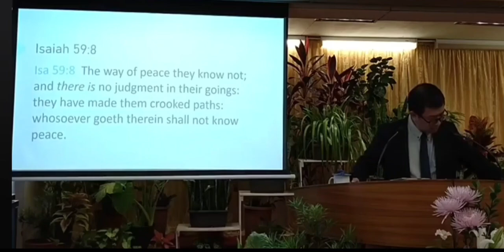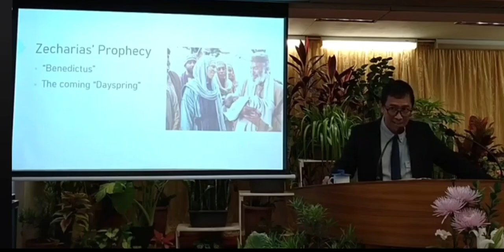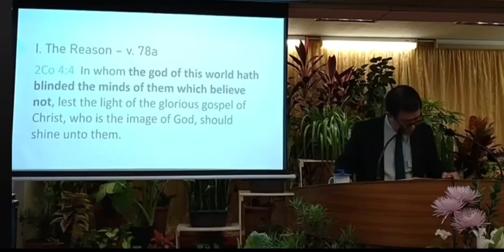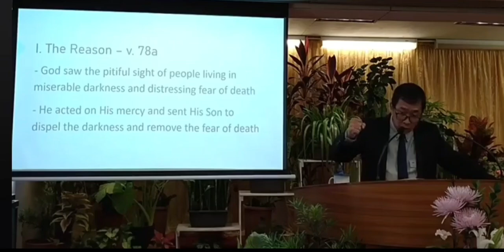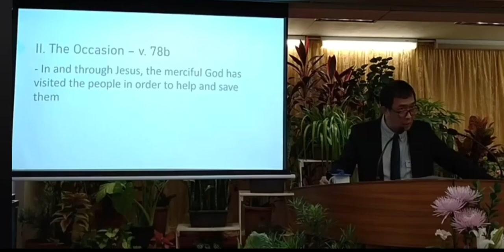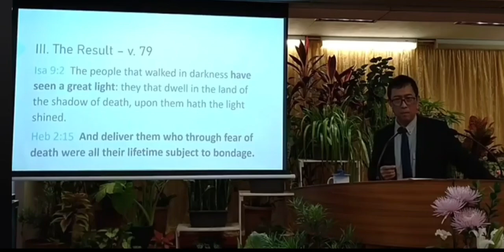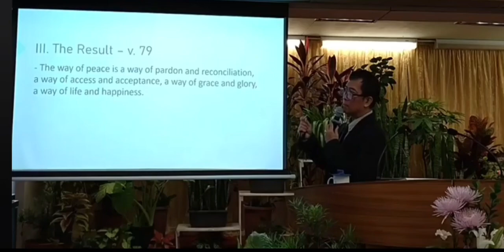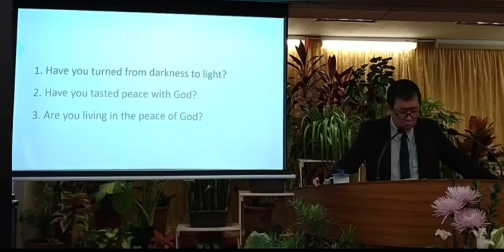"Jesus Guide to The Way Of Peace " Preach by Ptr. G.Demdam @cbbimctinhau3177 Hk Church.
Message Title : Jesus Guide to The Way of.    Peace "
@ CBBIMC (Causeway Bay Baptist International Mission Church), Tin Hau  Hongkong )